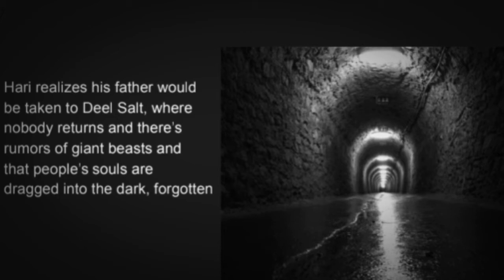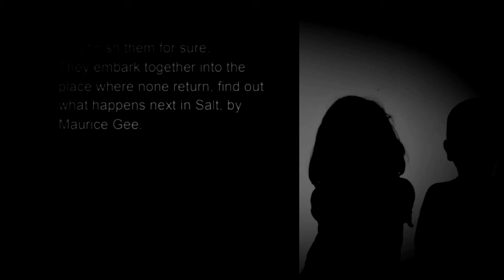SALT: Book Movie Trailer Project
Salt: By Maurice Gee